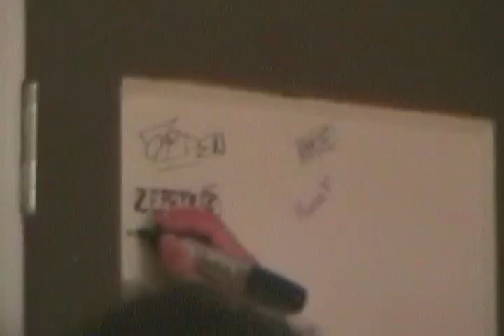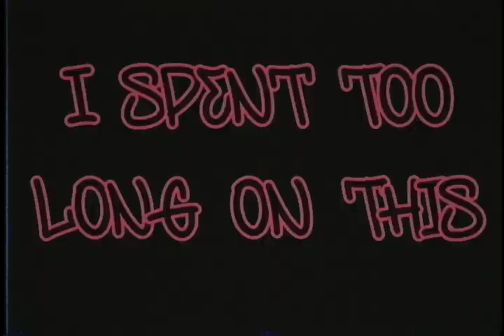AND STUFF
I love filming and editing, though this took me way too long. I thought I'd add what remaining clips I have on my camcorder and call it. I'd love to work on shorter projects that are like this; this was too long. I love everyone in this video. Thank you for so many memories. I'm gonna miss this. This next summer is my last real summer. Nostalgia is a crazy feelin' man.

documented from 7/13/2022 to 4/27/2024

"For the first time I feel myself growing older" - Kevin Abstract, Voyager

this production has been curated with patience and vigor.

directed/shot by: AIDEN PADILLA
edited by: SHAKA SEAM

"Vibes and Stuff" by A Tribe Called Quest, Sep. 24, 1991, Jive Records.
"Telescope" by Cage The Elephant, Oct. 8, 2013, RCA Records.